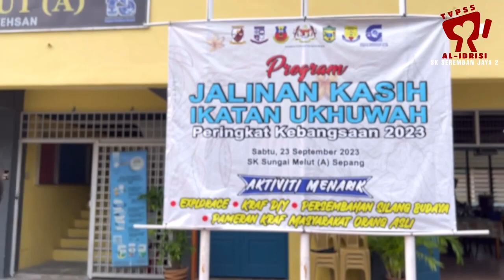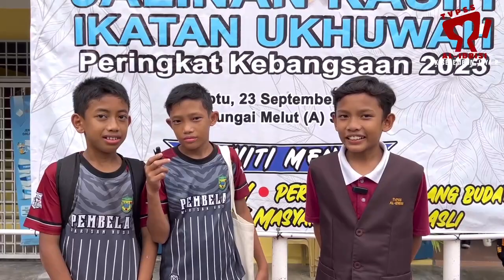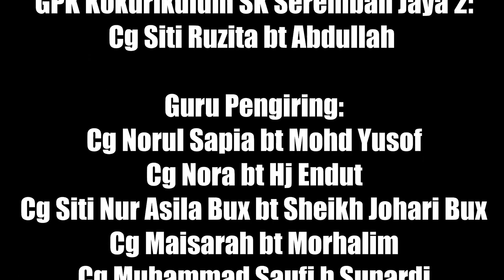Program Jalinan Kasih Ikatan Ukhuwwah Peringkat Kebangsaan 2023